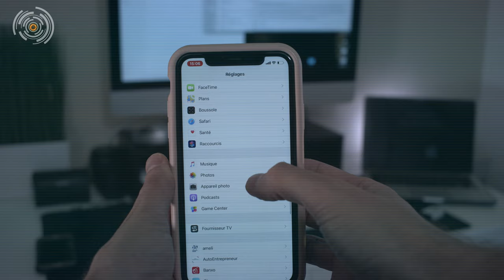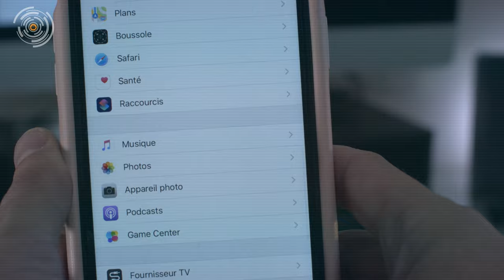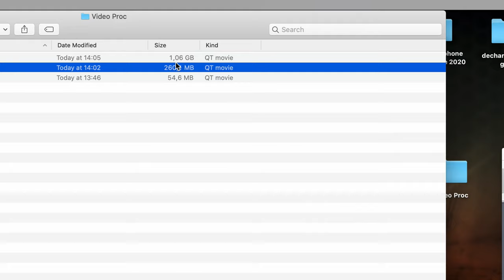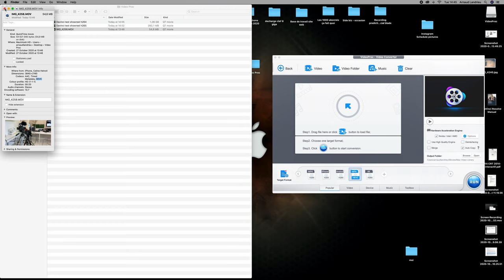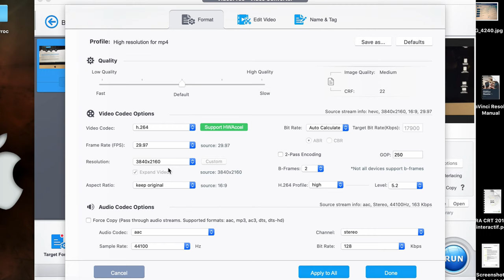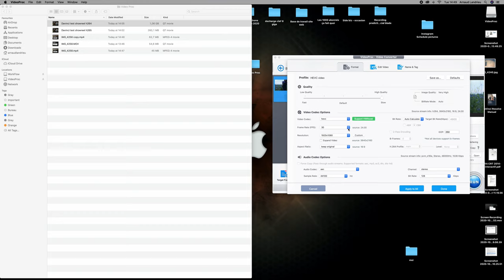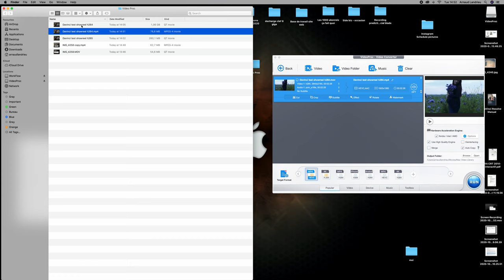COMMENT CONVERTIR DES FICHIERS HEVC H265 EN H264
COMMENT CONVERTIR DES FICHIERS HEVC H265 EN H264 - EN THEORIE ET EN PRATIQUE

Dans cette vidéo je vous proposer de mieux comprendre deux formats de fichiers et je vous explique comment les convertir de l'un à l'autre selon les besoins.
Il est possible que le format HEVC ne soit pas compatible avec certain de vos appareils ancienne génération qui n'ont pas le codec de lecture nécessaire.
Pouvoir transformer ces fichiers en MP4 classique H.264 règle ce problème.
Vous pouvez aussi faire de la gestion de fichier avec ce programme et réduire concrètement l'espace pris par vos vidéos au format mp4 H.264 quatre fois plus lourd que la nouvelle norme H.265

J'ai écris un livre un jour si ça te dis de le lire :